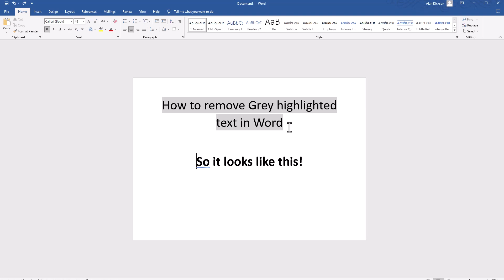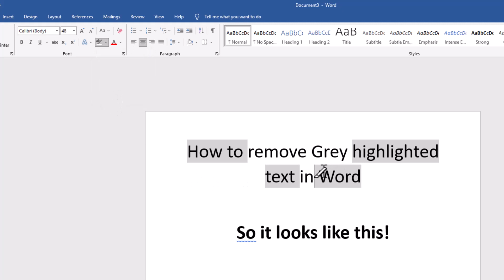How to Remove Grey Highlight in Microsoft Word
Quick and easy guide to removing (grey) highlighted text in Microsoft Word. This also works for other highlight colours.